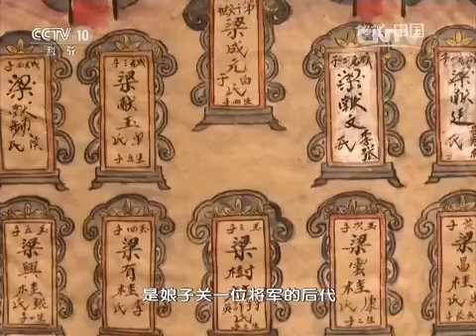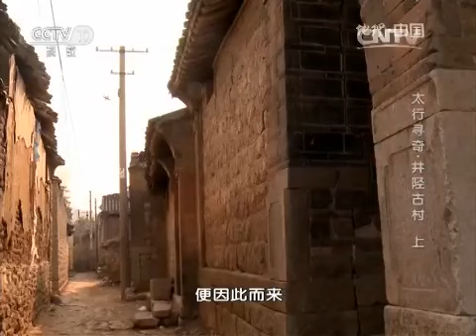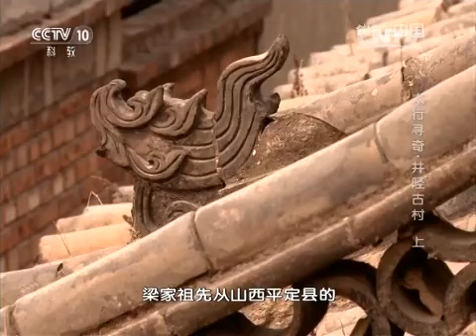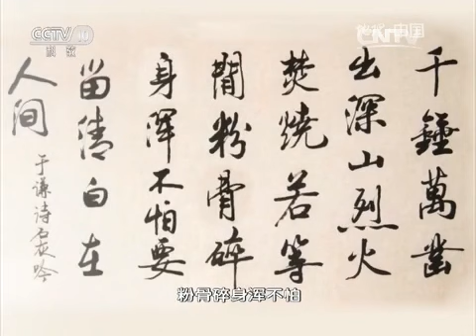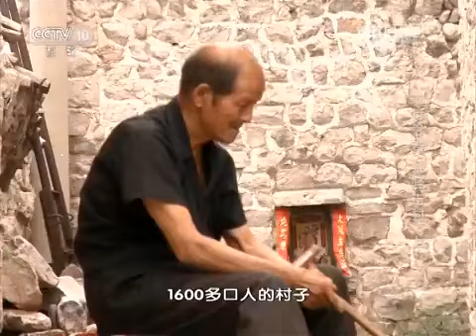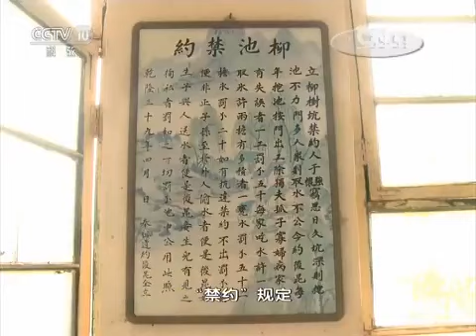20160105 地理中国 太行寻奇·井陉古村（上）